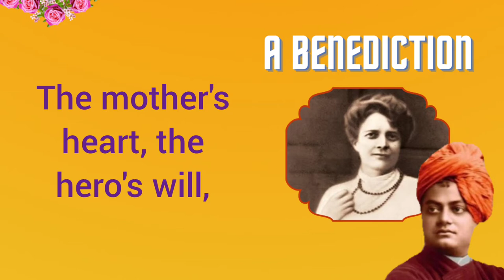A Benediction-Poem by Swami Vivekananda to Sister Nivedita